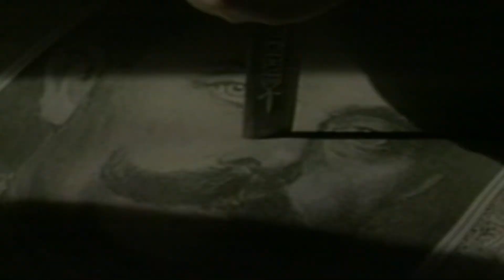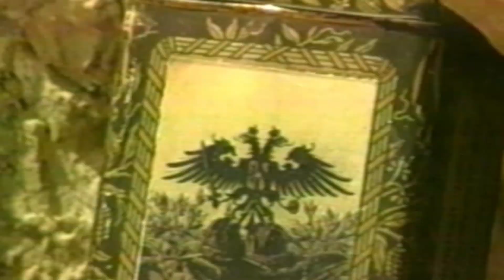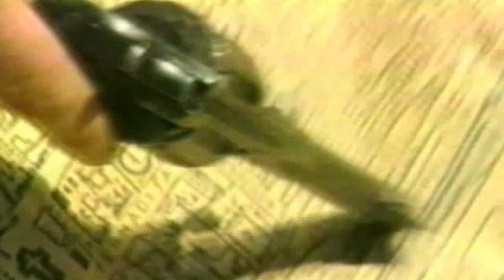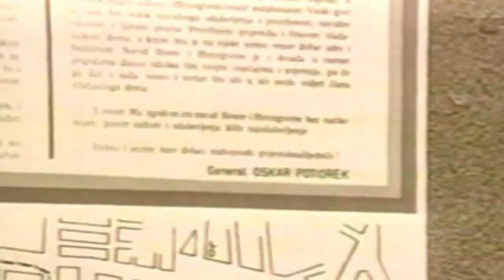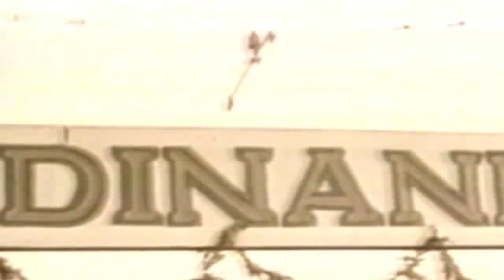El Hecho Que Desató la Primera Guerra Mundial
En junio de 1914, Europa era un polvorín a punto de estallar, y el asesinato del archiduque Francisco Fernando fue la chispa que desató el conflicto más devastador que el mundo había visto hasta entonces. Pero este evento fue solo el clímax de tensiones que llevaban años gestándose. Desde el funeral de Eduardo VII en 1910, donde reyes y emperadores de 70 naciones se reunieron en una imponente exhibición de poder, hasta la intensa carrera armamentista que infló ejércitos y acorazados, el continente caminaba hacia la guerra. Las alianzas, ambiciones imperiales y el miedo a perder el dominio moldearon una Europa lista para el combate. Este video explora cómo los movimientos de poder y las decisiones políticas llevaron a la Primera Guerra Mundial.